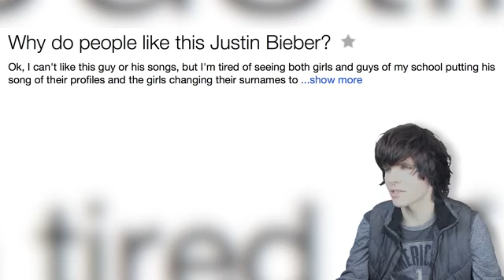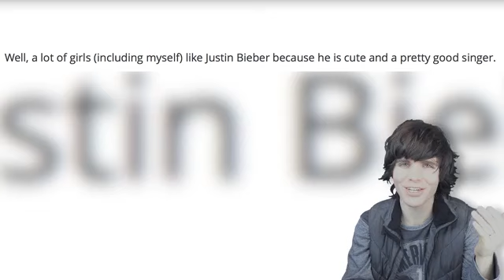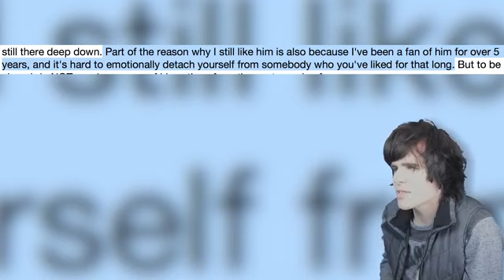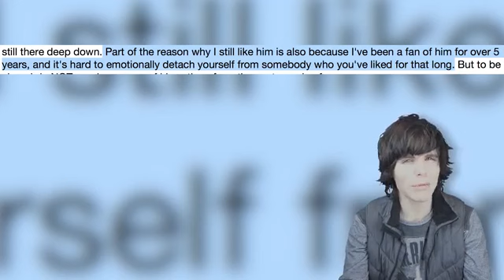Justin Bieber (Why Do People Like Him)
OnisionSpeaks Reupload.